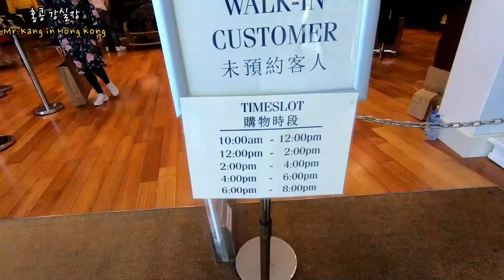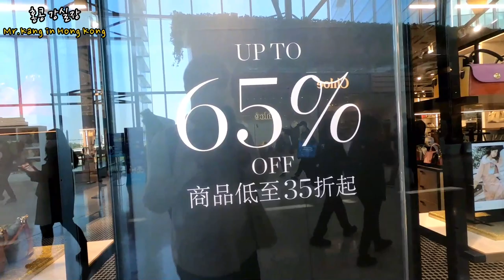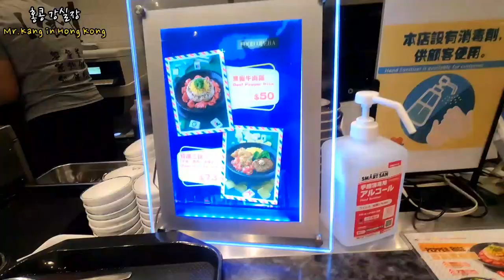2020년 크리스마스를 앞둔 홍콩 아울렛 세일 및 분위기 대부분70%세일 ⭐️홍콩독거노총각 아울렛 구경하기 | 홍콩보내기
다사다난했던 2020년이 지나갑니다. 구독자님 요청으로 2020년 크리스마스를 앞둔 홍콩 통청 시티게이트 아울렛 세일 및 분위기에 대한 영상입니다.

안녕하세요!!!